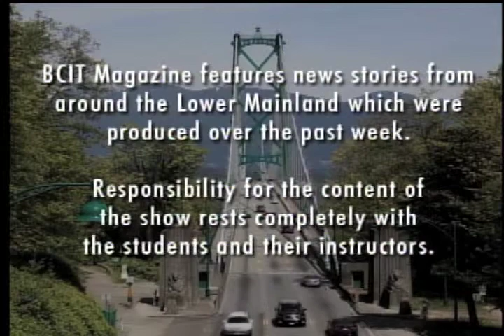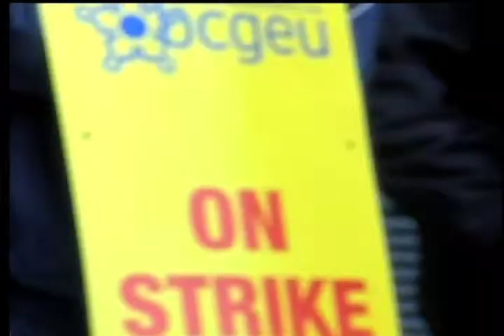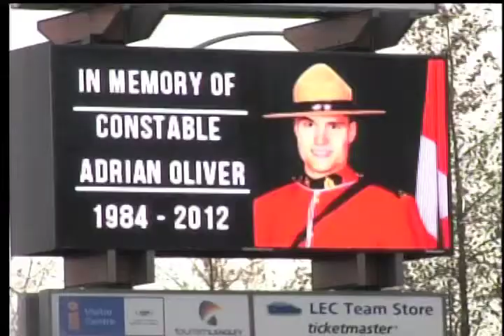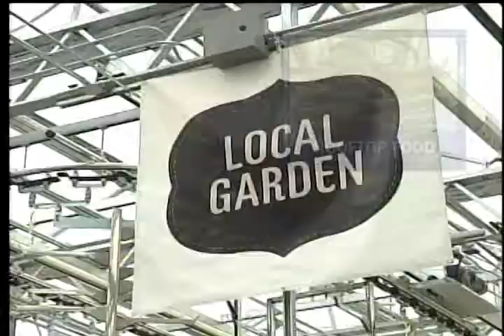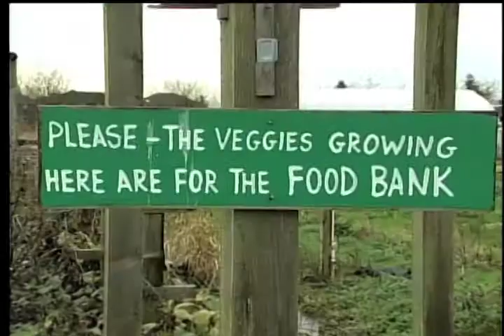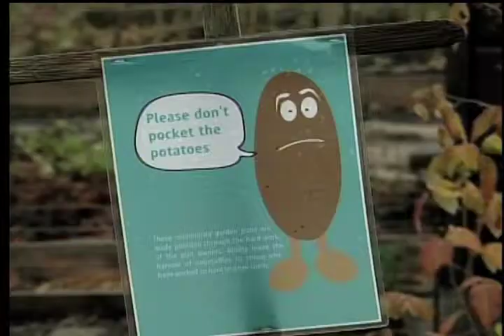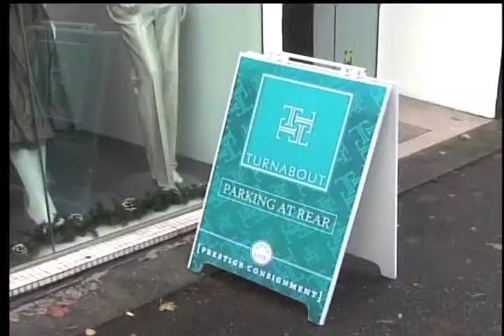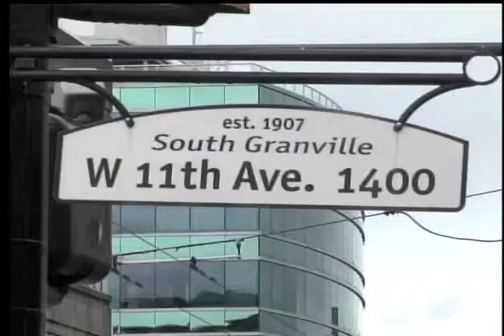The November 22, 2012 edition of BCIT Magazine.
In this episode we look at job action by BCIT teachers, the funeral of a fallen Mountie and Black Friday in Canada.